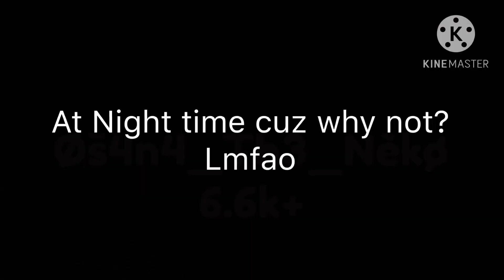Natsuri video cuz yes | DDLC AU | Natsuki x Yuri 7v7 | GCMV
Hey hey hey~ after 1 year don’t upload abt ddlc content so yeah, having a Natsuri vid instead then